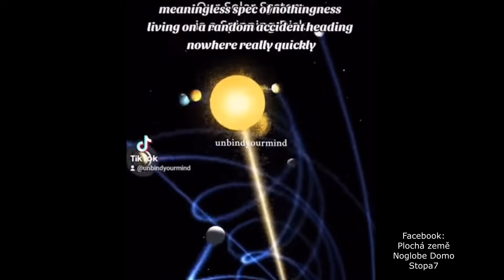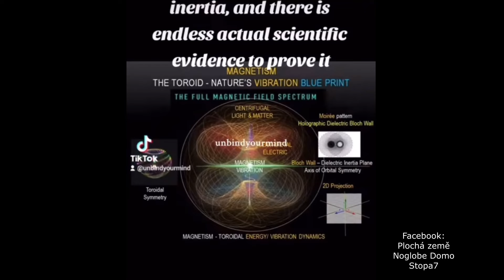Inteligentní Tvůrce, či bezvýznamná mluvící opice?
Opravdu jsou tu lidé co věří, že když necháte skládku železa po dostatečnou dlouhou dobu o samotě, tak vznikne nové Bugatti ? 🥴🫣🐑
Nejste mluvící opičky v nekonečnu a nemělo by o tom vůbec být ani pochyb.. 🙉
Prosíme všechny o sdílení tohoto videa k zamyšlení. 🌎
Sledujte TikTok : KACHNA, _noglobe_domo